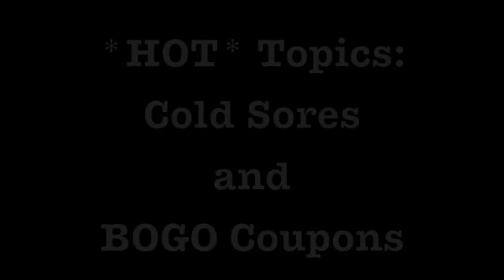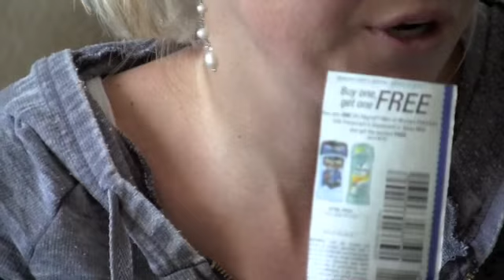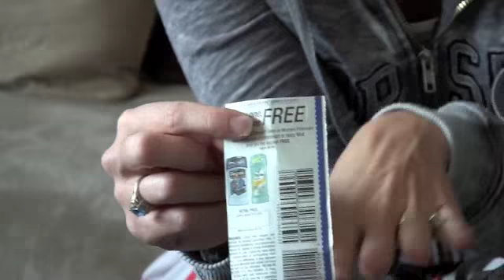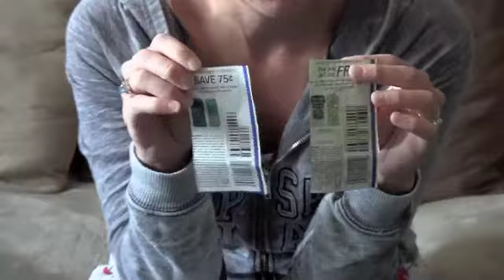About Buy One Get One Free Coupons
This video is about buy one get one free coupons and buy one get one free sales. Buy one get one free coupons can save you so much money. You buy one item and then you are getting another item free according to the value listed on the coupon. So look at the value price before going to check out to make sure the coupon will work with with the items. You can also use a a buy one get one free coupon to get to items for free as well. There are two types of BOGO coupons: those that are attached to just the FREE item, and those that attach to BOTH items. Always go by the wording on the coupon and do what you feel is right.